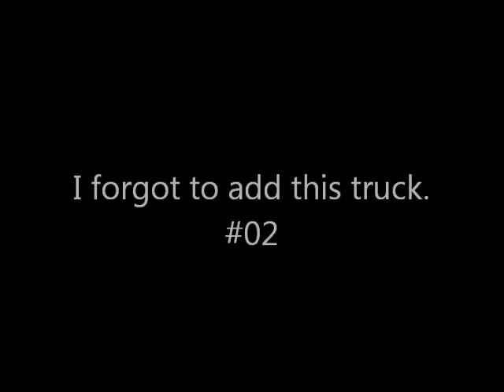CLOSED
here is a truck that i forgot to add to the series